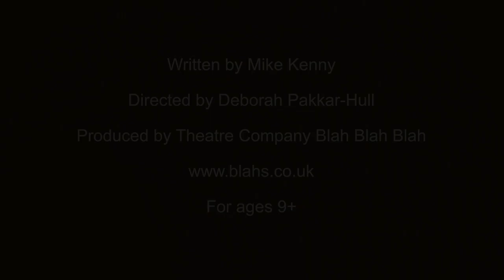The Vultures' Song - trailer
'The Vultures' Song' follows a young girl’s journey to safety in a divided land, told by a comical committee of vultures.

A story of loss, survival and reconciliation, inspired by events surrounding the 1947 Partition of India.

Written by Mike Kenny
Directed by Deborah Pakkar-Hull
Produced by Theatre Company Blah Blah Blah
Footage from a live performance at Square Chapel Arts Centre, Halifax, on 20th November 2018
Filmed and edited by Wayne Sables Project